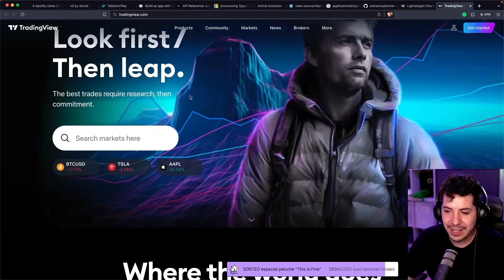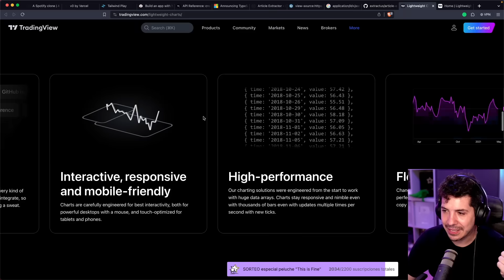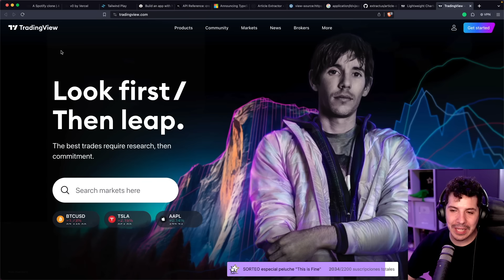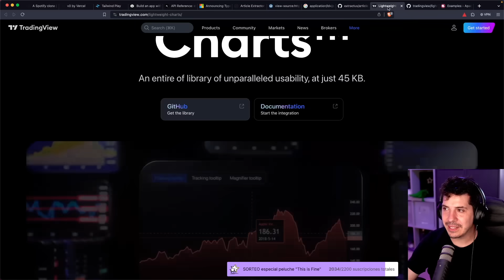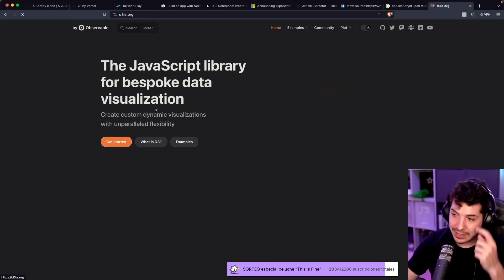Encontré los mejores gráficos UI definitivos (GRATIS)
¡Prepárate para descubrir la librería de gráficos definitiva: Lightweight Charts! En este video, te mostraré por qué es la mejor opción para tus proyectos en JavaScript. ¡Gráficos sorprendentes, rendimiento excepcional y totalmente gratuita! No te pierdas esta oportunidad de mejorar tus visualizaciones de datos 😃

¿Quieres este paquete de recursos? 🤓

00:00 - lightweight charts
02:29 - Son de pago…
03:08 - Apache ECharts
04:02 - D3.js